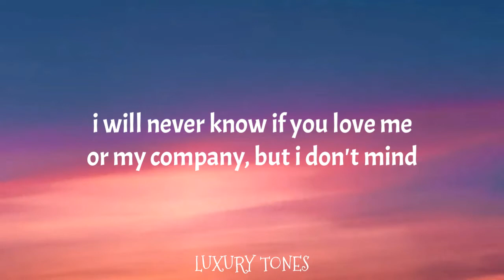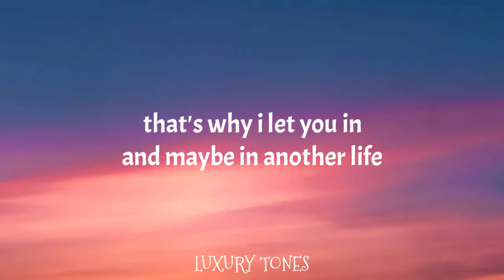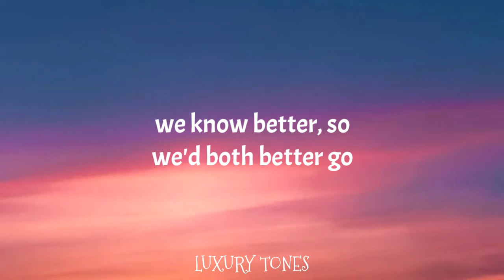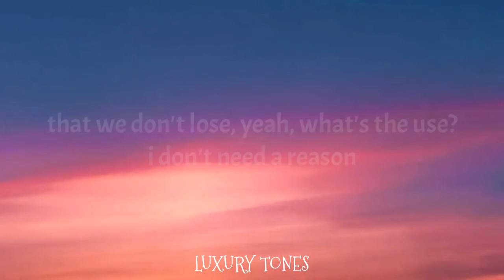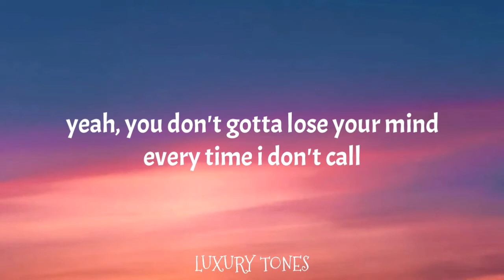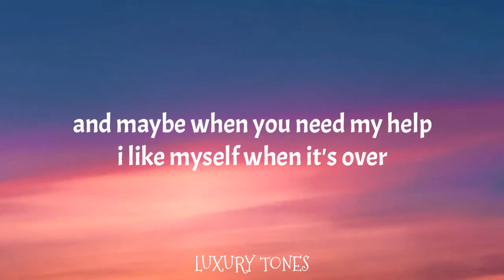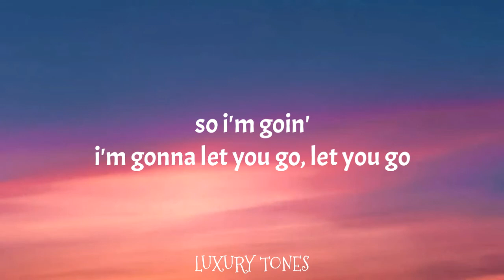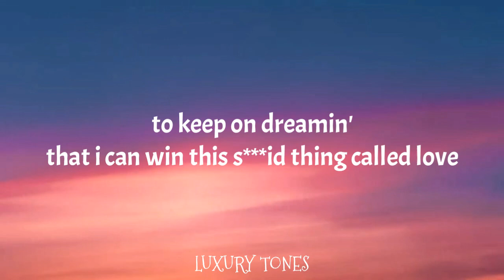LOSE - Dixzie Cruel Cover (Lyrics) 🎵